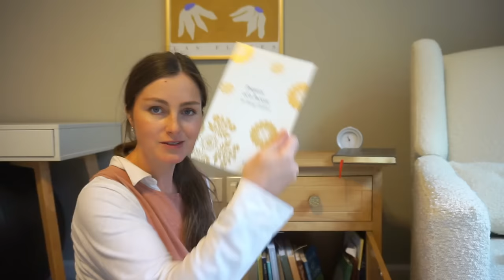DECLUTTERING MY ENTIRE HOME *Essential Decluttering Tips Included*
Join me as I declutter my entire home and share the best tips I've learned over the past 4 years of decluttering!

LINKS
Please, never feel pressured to buy when I share. My hope is simply to be an honest resource for you if/when you need any of these items!

Every Moment Holy(Liturgies for the Everyday Life)

Pink Apron

Workout Favorites

MUSIC
EI9OWA4PHNQE4XYZ
Phonograph Painting